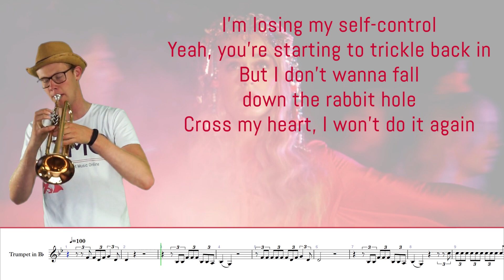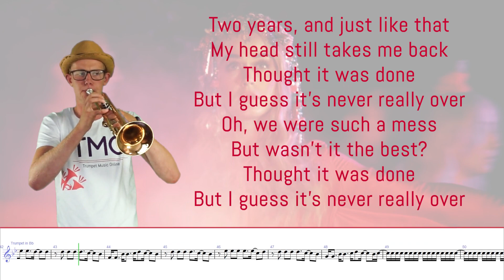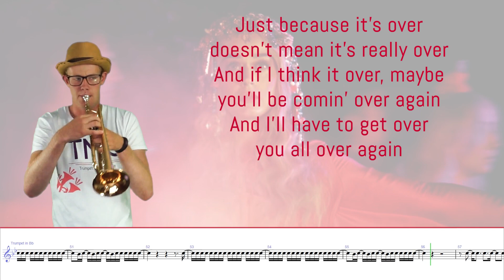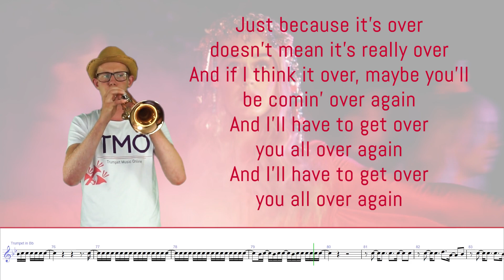Katy Perry - Never really over (TMO Cover)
and have fun!
Title: Katy Perry - Never really over (TMO Cover)
Trumpet: Yamaha Xeno